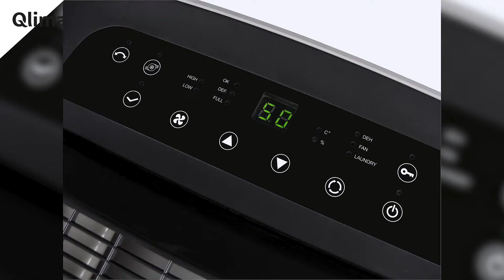Zoom sur : Le déshumidificateur Qlima D630P💧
Avec sa pompe de drainage permanent intégrée, le déshumidificateur Qlima D630P est l'un des plus performants du marché.